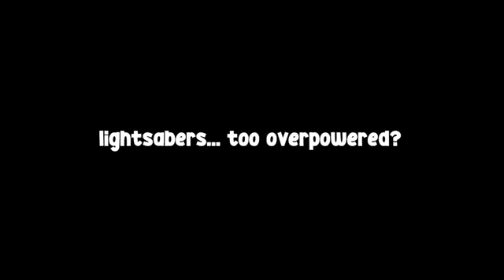How To Get A Lightsaber In Fortnite | LIGHTSABER LOCATION - DEAL DAMAGE WITH A LIGHTSABER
In This Channel You Will Easily Get Answers Of All The Questions Starts From How To ??
If You Want To Enjoy Our Informative Vedios Then Hurry Up !!